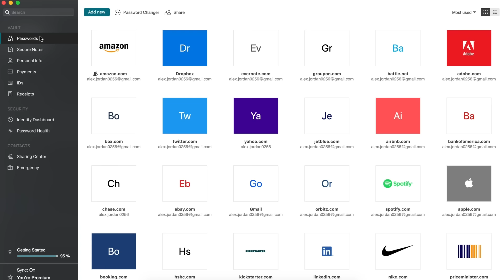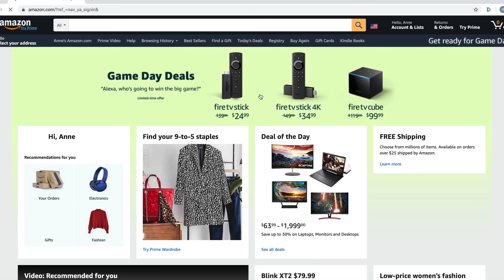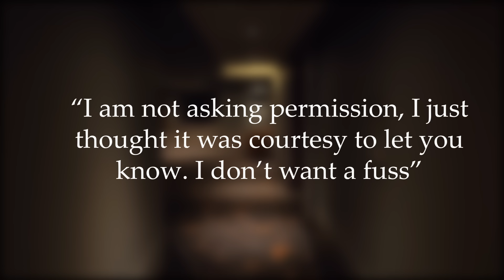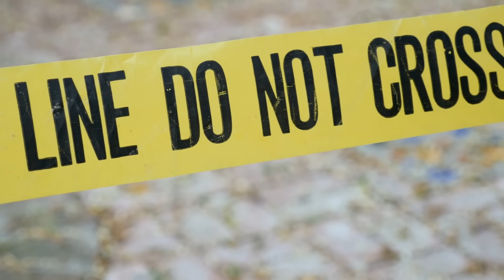The Mull Air Mystery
In 1975, Peter Gibbs would start the engine of his cessna F150H and take flight into the night sky. Flash forward four decades later, and the mystery surrounding both Peter and his plane continue to puzzle investigators and theorist alike.